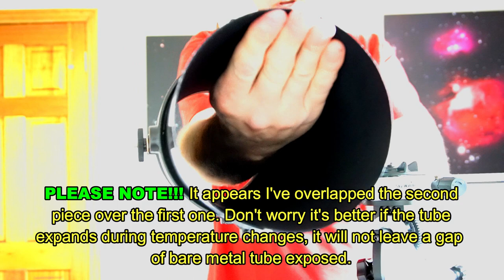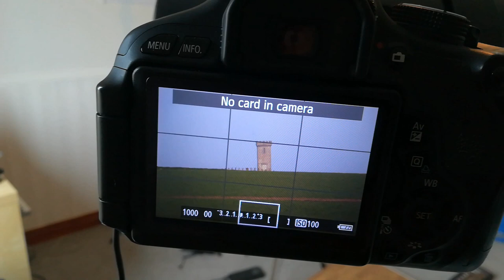GET FLOCKED!!! SUPER TUNED Skywatcher 114mm SKYHAWK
More tuning on the cheap, will unleash more performance to any telescope.

So your interested and you want to find out more, please watch and GET FLOCKED!!!

Skywatcher 114PS Skyhawk AZ-EQ Avant starter telescope